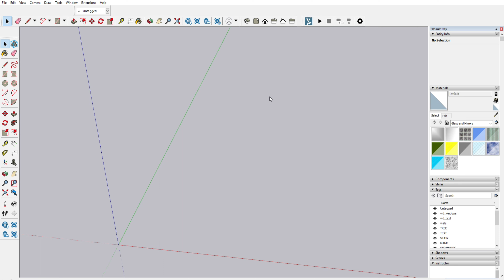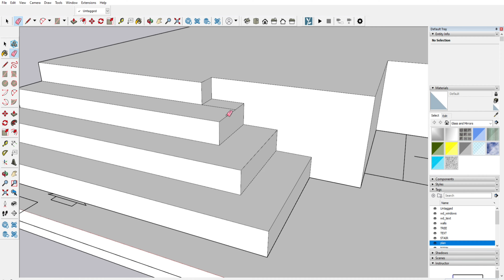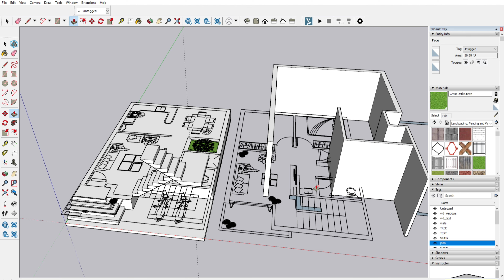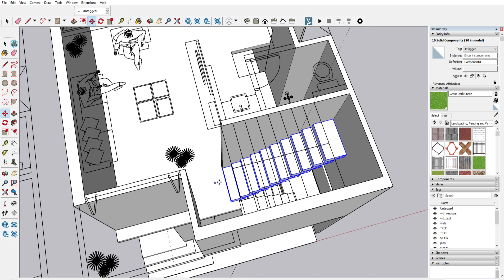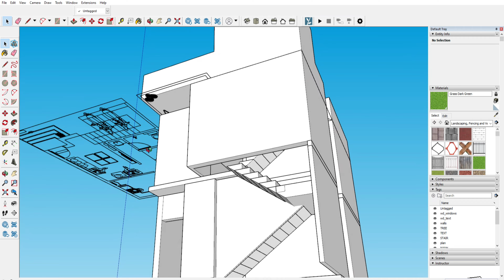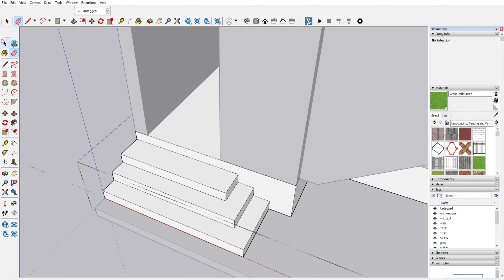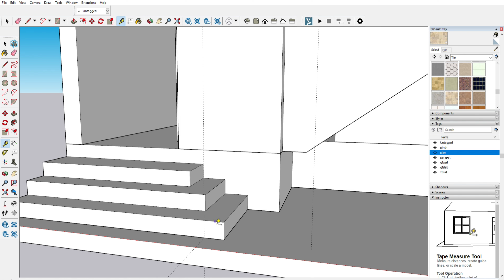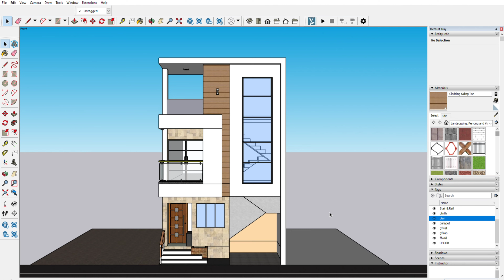20x30 North Facing House Design